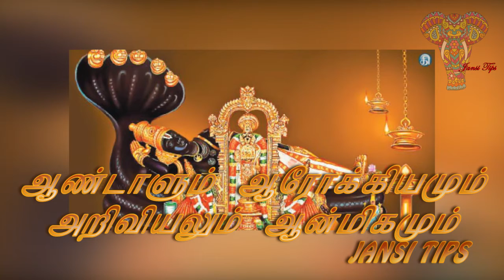ஆண்டாளும் ஆரோக்கியமும்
ஆண்டாளும் ஆரோக்கியமும்  அறிவியலும் ஆன்மிகமும்